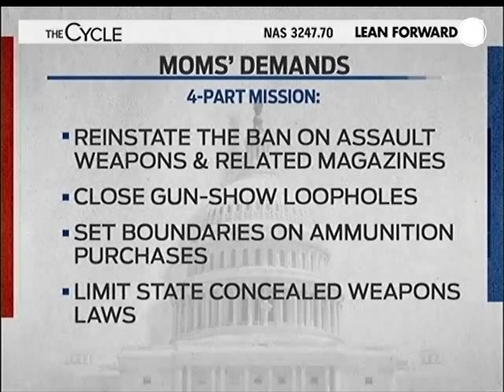Watch Founder Shannon Watts' interview on MSNBC's TheCycle on March 11, 2013.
Moms Demand Action was founded to demand action NOW to:

1) Ban assault weapons and ammunition magazines that hold more than 10 rounds.
2) Require background checks for all gun and ammunition purchases.

3) Report the sale of large quantities of ammunition to the ATF, and ban online sales of ammunition.
4) Make gun trafficking a federal crime with serious criminal penalties.
5) Counter gun industry lobbyists' efforts to weaken gun laws at the state level.